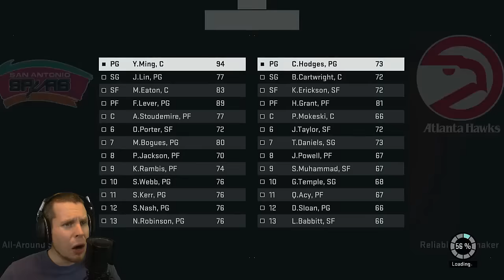NBA2K15 - Players who might play Minecraft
Troydan finds some of the best NBA players who also play Minecraft. You can watch him live @ or follow him @